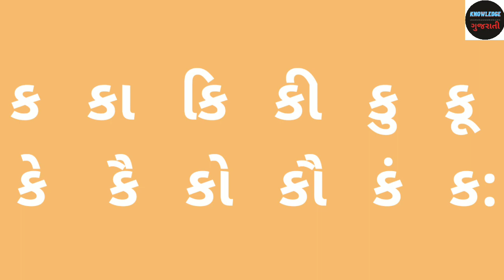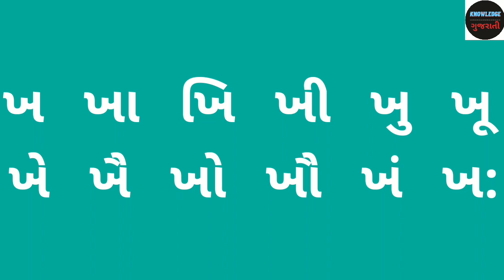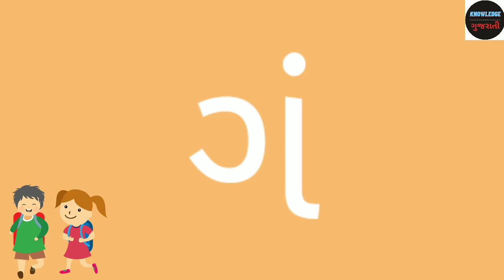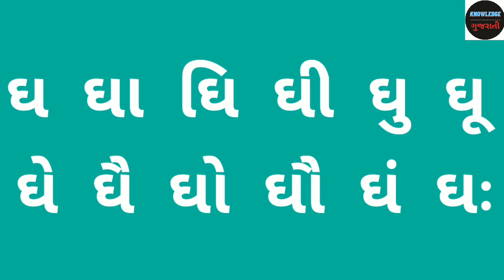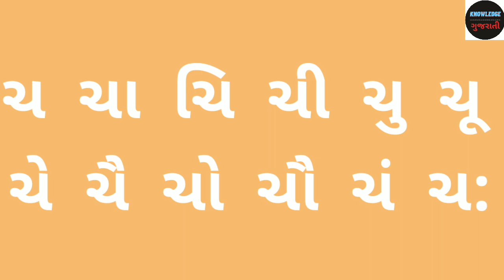ક થી ચ સુધીની ગુજરાતી બારાખડી | Gujarati Barakshari | Gujarati Barakhadi | Part 1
ક  થી  ચ સુધીની ગુજરાતી બારાખડી  | Gujarati Barakshari | Gujarati Barakhadi.
Learn Gujarati Barakshari For Kids And Gujarati Beginners. Learn Gujarati Alphabets.